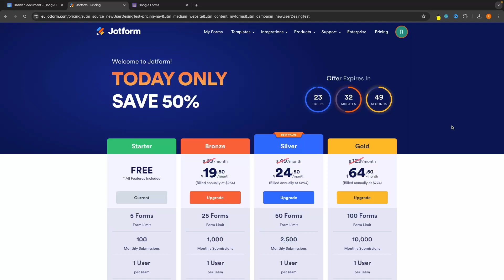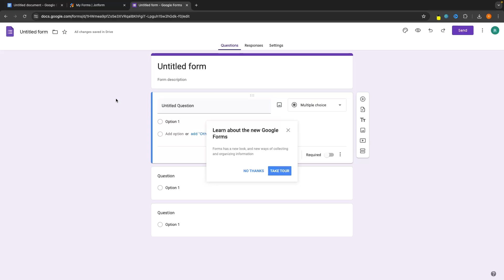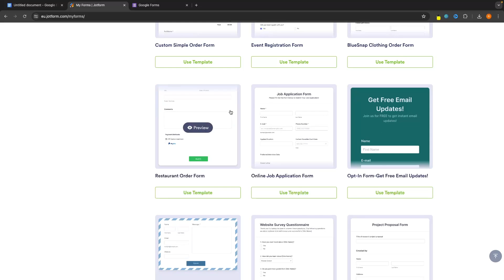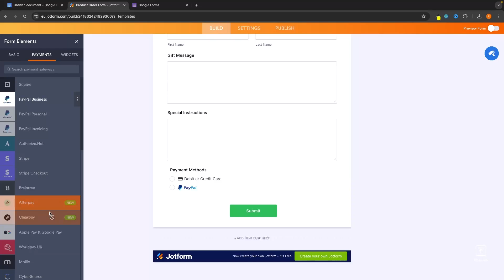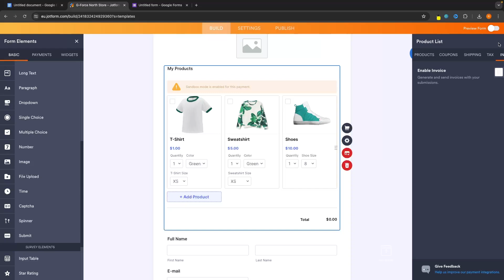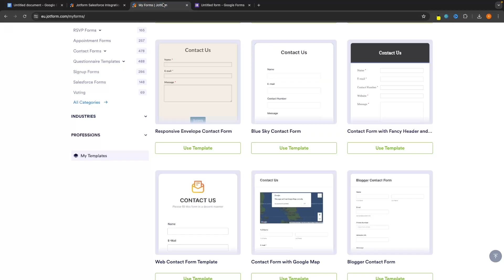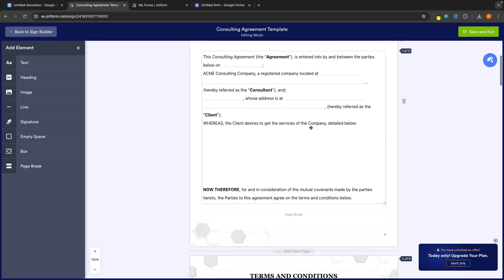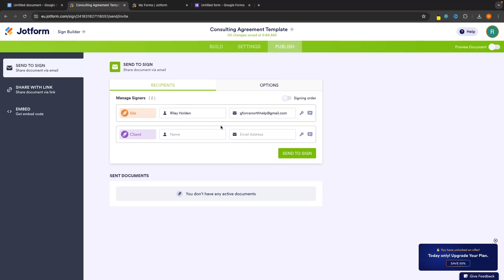Jotform Vs Google Forms: Which Form Builder Is Better? (Comparison & Review)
This video is a comparison of two of the best form builders, Jotform and Google forms. I cover pricing, differences, pros and cons of both tools.